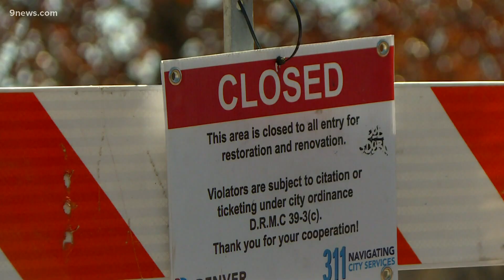New COVID-19 testing site at Ruby Hill Park opens, promptly closes with tech issues, long lines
Denver's fourth community testing site for COVID-19 opened Monday morning at Ruby Hill Park. It closed at 1:30 p.m.

9NEWS (KUSA) is located in Denver, Colorado.